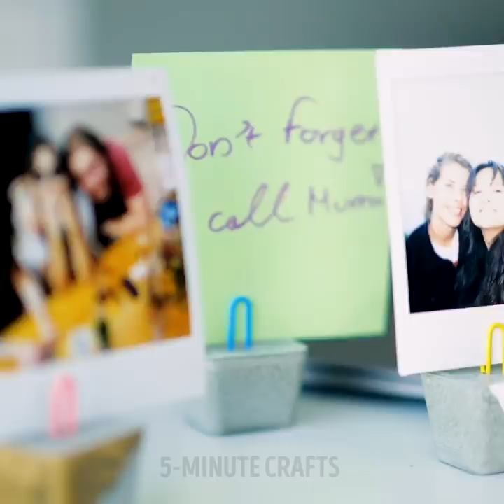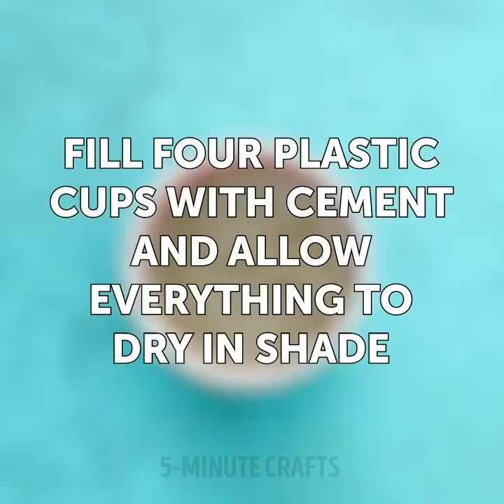63 BEAUTIFUL CEMENT AND CLAY DECOR DIYs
Amazing cement and clay crafts

Hey guys, since it's the summer time, why not get crafty and create your own decor for both your home and your jewelry? In this video, I show you how to use cement and clay to come up with your own unique decorations.
- You can fill an ice-cream cone with cement, let it dry and then use it in your vanity to organize your jewelry such as rings and bracelets.
- I show you how to make awesome office decoration using paper clips and cement in ice-cube cases. After the little cubes dry, you can use them to attach your pictures on them or important notes.
- You can carve some styrofoam and dip it in some cement. Then after it's all dry, use it on your bookcase to keep your book in place.
- I also show you some repurposing hacks that you never thought of. For example, how to turn an old coffee mug into a cute plant pot using glass peddles and wall filler.
- If you are looking to get into mini sculptures, I show you how to use polymer clay for beginners. For example, I show you how to create cute roses that you can cook and use as hair accessories. Or how to create realistic-looking mini foods that you can attach on your bracelets.

Timestamps:
1:12 - Awesome table lamb decorations
3:09 - How to make your own plant pot
4:54 - Beautiful clay ideas
5:45 - Miniature polymer clay ice-cream
6:11 - Miniature polymer clay cupcake
6:46 - Miniature polymer clay donut
7:13 - Miniature polymer clay corn
7:56 - How to create your own plant pot using polymer clay
9:25 - DIY marble plates
10:36 - Ways to go crazy with cement
12:37 - DIY lace candle holder